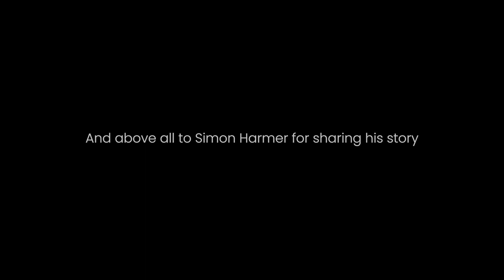Wild Swimming Water Stories - Film 1 Resilience - accessible swimming, mental health and wellbeing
Simon Harmer @TheAmputeeSwimmerUK shares his story with @OpenMindsActive about how wild swimming and the open water community that surrounds it has helped him build mental and physical resilience, following a life changing injury.  As a double leg amputee he talks about accessibility of swimming and how swimming in the outdoors has contributed to his wellbeing.

Filming took place at Vobster Quay, many thanks to the team there and also to @orcasportswear for their continued support in enabling these stories to be told.